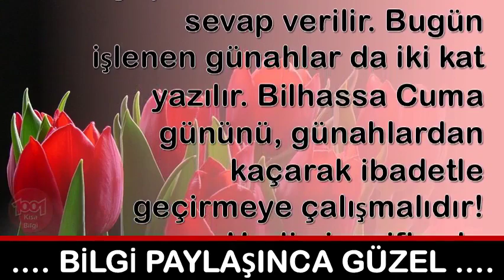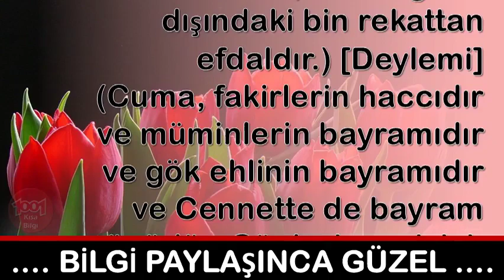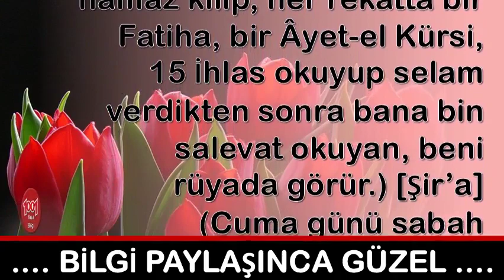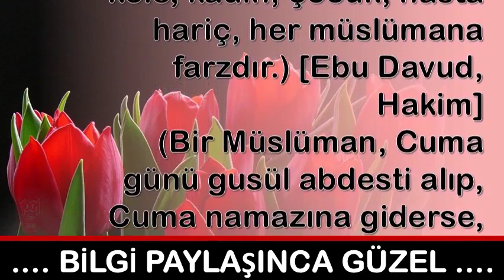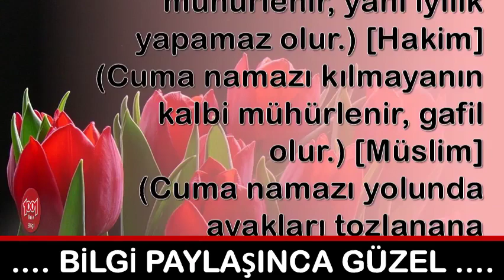Cuma, Müminlerin Bayramıdır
💕 YAYIN İLKELERİMİZ;
    • 1001 Kısa Bilgi Kanalımızdaki ;Video içeriklerinde hiç kimseyi ırkı, cinsiyeti, yaşı, sağlığı, siyasi görüşleri, sosyal düzeyi, toplum görüşü, cinsel yönelimi ve dini inançları açısından aşağılamamaya; çocuklar, engelliler, azınlıklar gibi özen gösterilmeye ihtiyaç duyan gruplara bilinçli zarar vermemeye özen gösteririz.

1001 Kısa Bilgi Sayfamızda takipçilerimizin çeşitli konularda fikir sahibi olmalarını amaçlamaktayız. Gündelik hayatınızda veya iş hayatınızda sizlere kolaylıklar sağlayabileceğini düşündüğümüz paylaşımların yanı sıra Dünya’da neler olup bittiğini elimizden geldiği kadar göstermekteyiz.

💕 KAYNAKLAR;

☆Siteler
    • line.do
💕 YASAL UYARI;